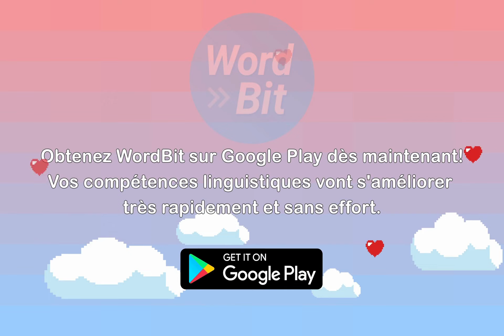FR↔️🐸Pourquoi manquez vous constamment l'occasion d'étudier le chinois?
Pourquoi manquez-vous constamment l'occasion d'étudier l'anglais ?
Il existe un moyen d’augmenter votre maîtrise de l’anglais en utilisant le temps que vous ne savez pas que vous en aviez !

Téléchargez WordBit?
WordBit affiche automatiquement un mot et une phrase en anglais sur votre écran de verrouillage chaque fois que vous allumez votre téléphone.

C’est juste en utilisant l’écran de verrouillage.
Au moment où vous vérifiez votre téléphone portable, votre attention est fixée sur l'écran. Vous êtes libre de ce que vous venez de faire et prêt à recevoir des nouvelles informations.
À cet instant, WordBit attire votre attention pendant un petit moment à étudier l'anglais .
Chaque fois que vous vérifiez votre téléphone, vous passez à côté de votre temps et de votre attention. WordBit vous permet de les saisir.
Chaque fois que vous regardez votre téléphone portable, lisez pendant quelques secondes. Il n'y a pas de perturbation ni de fardeau dans votre vie de tous les jours.
Cela va s'accumuler jusque plus de mille mots par mois.

Obtenez WordBit sur Google Play dès maintenant!
Vos compétences linguistiques vont s'améliorer très rapidement et sans effort.